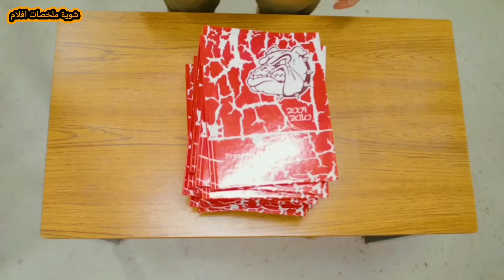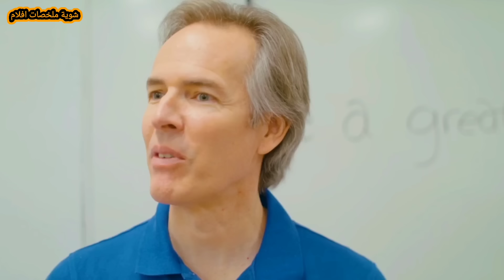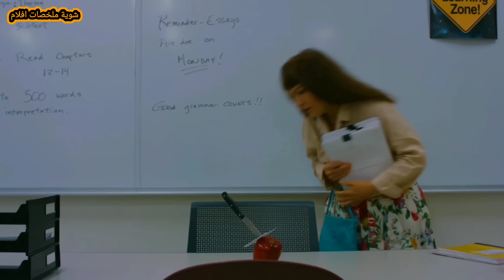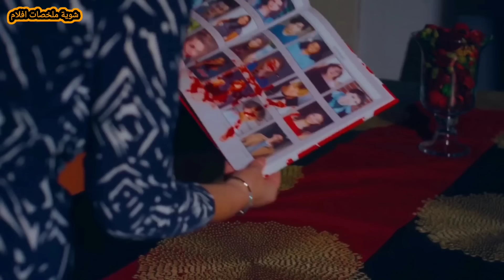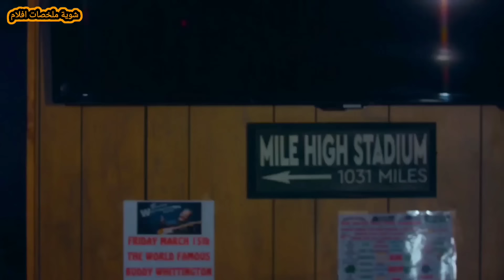سفاح بيطارد البشر الى تسببوا فى موت أخته للإنتقام !!! | ملخص فيلم Teachers Shortage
(كارلى) بنت عانت من مضايقات من أصدقائها و خلصت على نفسها و يعود أخوها كسفاح للإنتقام لها من البشر الى تسببوا فى موتها.

شوية افلام
سفاح
رعب
فيلم رعب
ملخص فيلم رعب
فيلم جديد
فيلم 2023
فيلم 2022
ملخص فيلم
فيلم
ملخصات افلام
مراجعة فيلم
افلام رعب
فيلم جديد
افلام رعب مترجمة
افلام
قصص